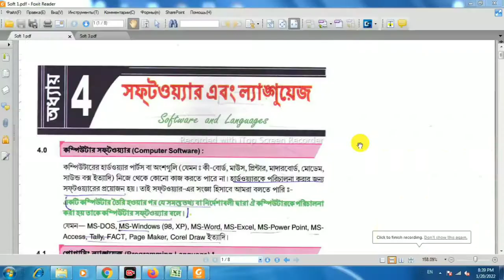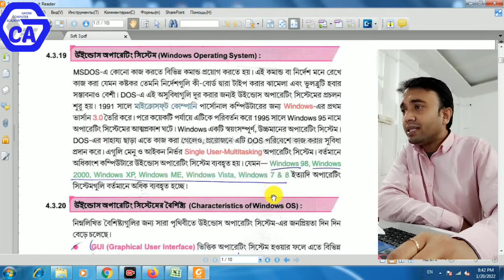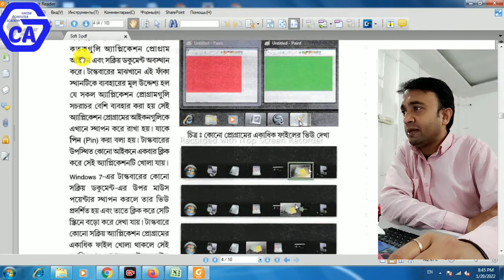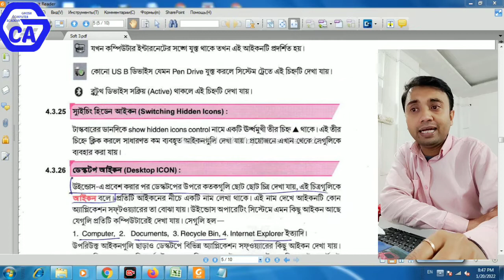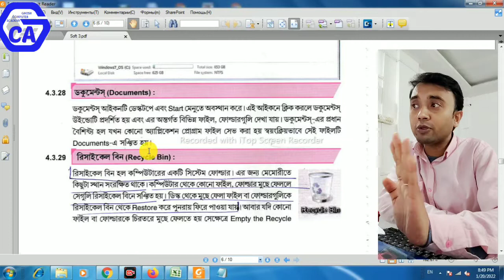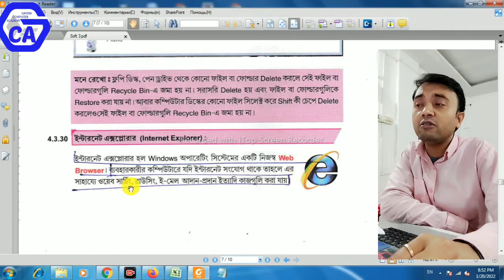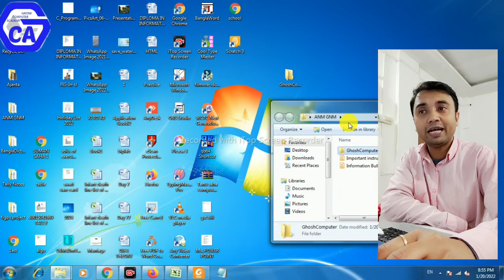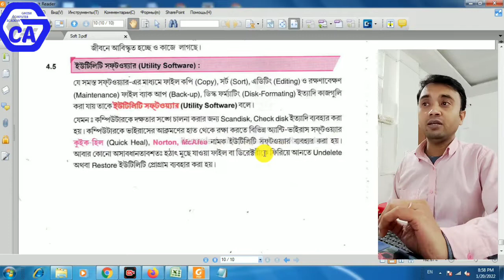Software and Language | Chapter 4 | Class XI WBCHSE | Computer Application Computer Science | Day 4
x
My Playlists are...